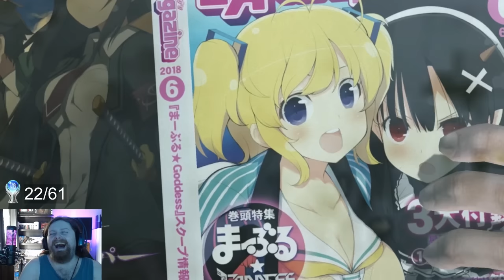Metal Gear Rising's Platinum Was MENTALLY ABUSIVE!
Metal Gear Rising Revengeance Trophy list in it's entirety, from the VR missions to S ranking every mission on the hardest difficulty. It was HARD!

Live Stream Schedule:
Saturday, Sunday, Monday every week